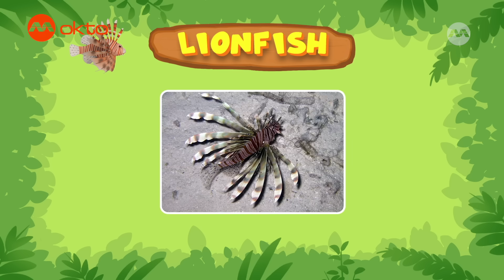LIONFISH SCARE EMPTIES CORAL REEF 🦁🐠🌊 | Leo the Wildlife Ranger S7E11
Discover the hidden dangers of the LIONFISH in this exciting underwater adventure! Learn how these VENOMOUS, TERRITORIAL fish disrupt CORAL REEF ECOSYSTEMS and threaten MARINE LIFE. Join JUNIOR RANGERS as they rescue and relocate the LIONFISH to protect the REEF. Perfect for OCEAN LOVERS and WILDLIFE ENTHUSIASTS! 🐠🦁🌊🐟🐢

💁 Welcome to Mediacorp okto! This is where fun 🤩🐶🐱 and learning come together 🤖🐘🍎 just for you! Dive into awesome cartoons and exciting adventures 🚩 that make learning awesome. Our mission 🚀 is to bring joy, creativity, and knowledge to everyone. Get ready to explore and have a blast 💥💥💥 with Mediacorp okto!

okto is part of Mediacorp, the biggest 💯 media network in Singapore 🇸🇬! We have TV and radio channels 📺 📻 and cool entertainment apps like mewatch and melisten. Watch entertaining videos and listen to music on 📱for free! For more free videos for your kiddos, download the mewatch app